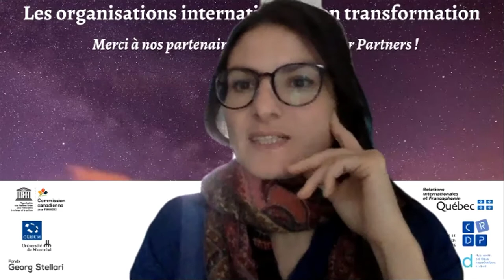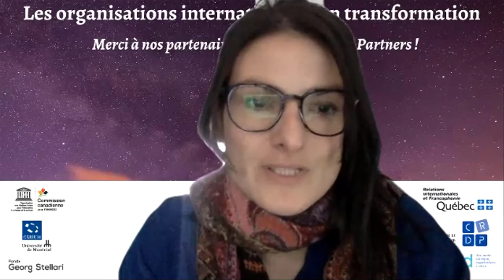Thème 2 | Atelier | Tina Gruosso, André Juneau et Gabrielle Simard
Les organisations internationales en transformation
Thème 2 : À quelles conditions pouvons-nous développer une diplomatie scientifique utilisant des données probantes ?
Atelier :
- Tina Gruosso, PhD, Ex-présidente et membre du CA pour Dialogue Sciences & Politiques
- André Juneau, Ancien représentant du Canada au conseil de la Banque d’européenne pour la reconstruction et le développement
- Gabrielle Simard, PhD en astrophysique, Scientifique en résidence à la Délégation générale du Québec à Munich de 2018 à 2020